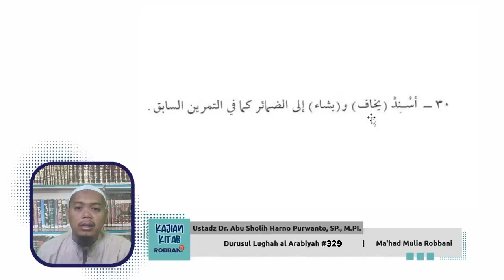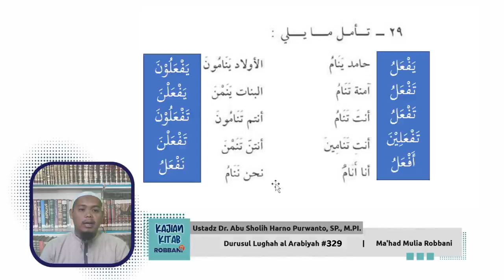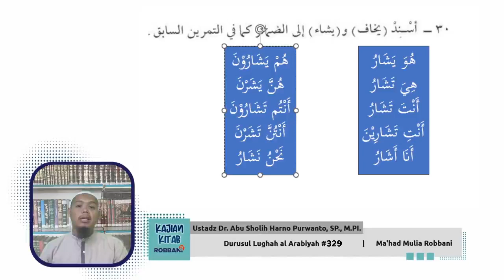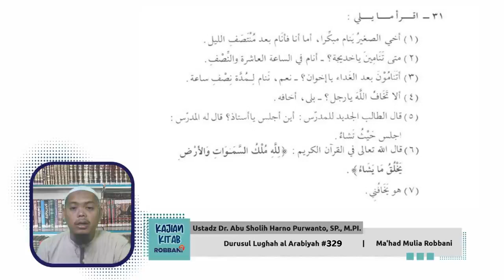Durusul Lughah al Arabiyah #329 - Ustadz Dr. Abu Sholih Harno Purwanto, SP., M.PI.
PENYANDARAN FI'IL MUDHARI MU'TAL 'AIN 3 KEPADA DHOMIR

Mudir Tanfidzi Ma'had Mulia Rabbani, Kandidat doktor Pendidikan Bahasa Arab.